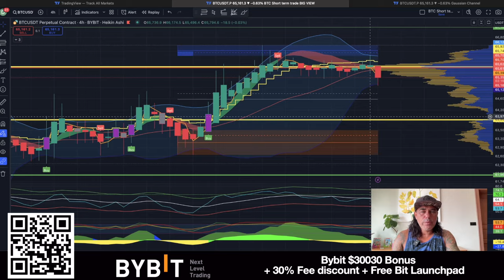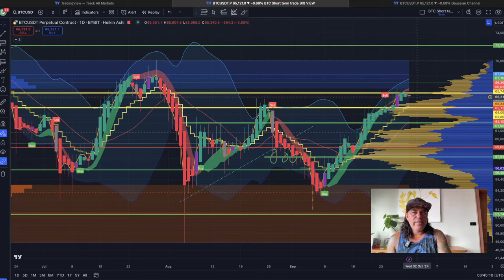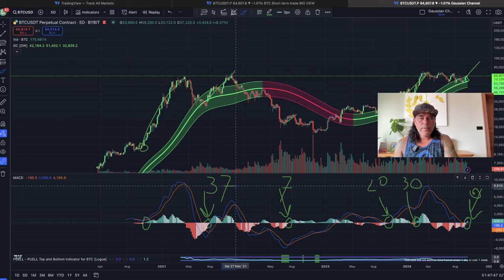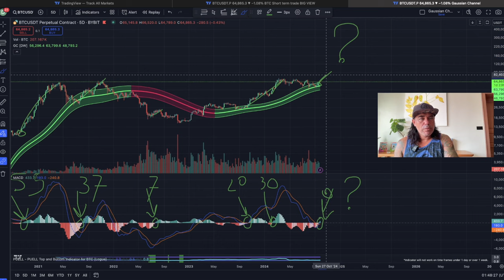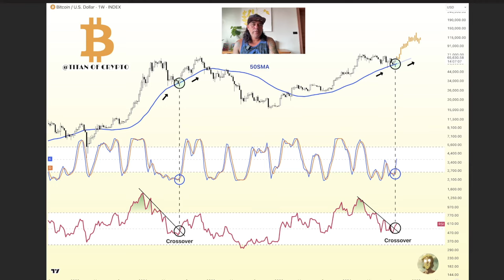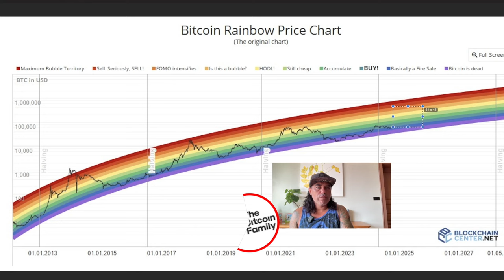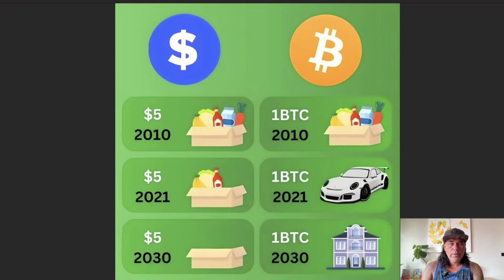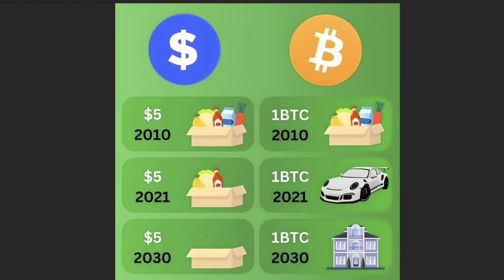BITCOIN, HUGE WARNING FOR EVERYONE OUT THERE!!!